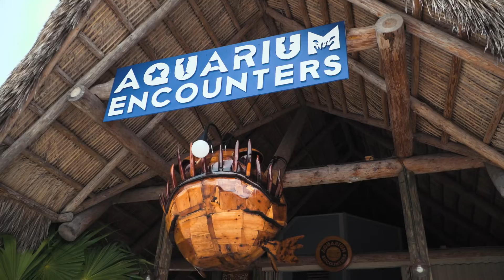Dynasty Marine Associates Inc Brand Video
Produced by: Mikey Finiguerra & Jon Watler